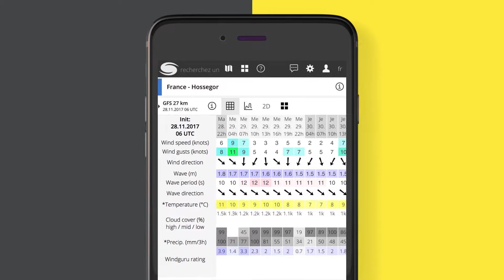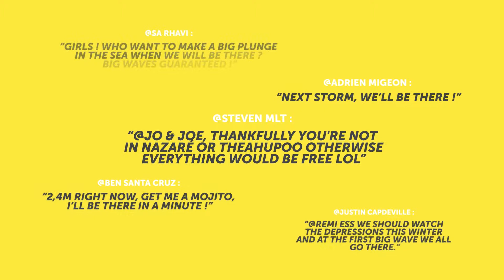Jo & Joe - Wave Hour